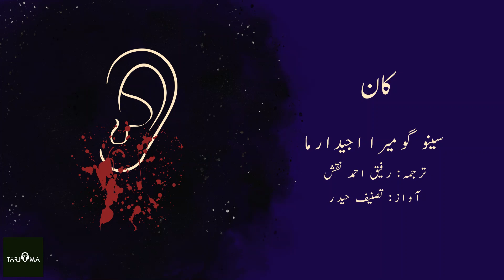سینو گومیرا اجیدارما کی کہانی کان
ہم آپ کے لیے سینو گومیرا اجیدارما کی کہانی 'کان' لے کر حاضر ہوئے ہیں۔ اسے ترجمہ کیا ہےرفیق احمد نقش نے اور ریکارڈ کیا ہے تصنیف حیدر نے۔ امید ہے کہ آپ کو ہماری کاوشیں پسند آئیں گی۔ اس کہانی کو اجمل کمال کے رسالے آج کے شمارہ نمبر 30 سے لیا گیا ہے۔
آپ ہم سے اس میل آئی ڈی پر رابطہ کرسکتے ہیں
ایسی مزید کہانیاں سننے کے لیے آج ہی ہمارے چینل کو سبسکرائب کیجیے۔